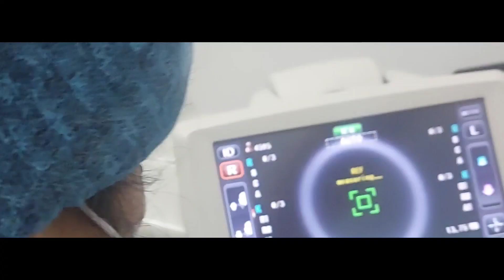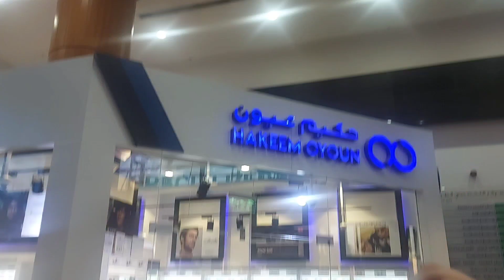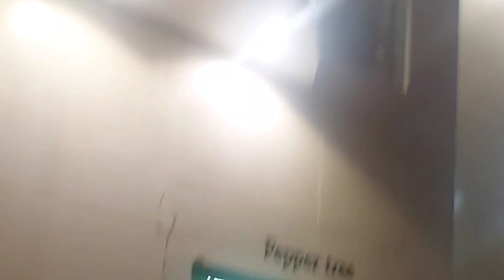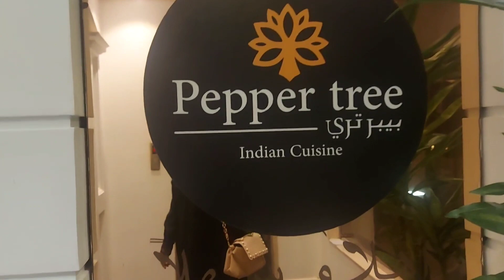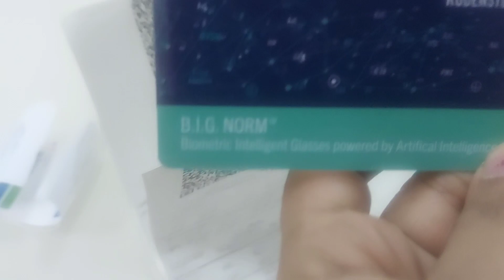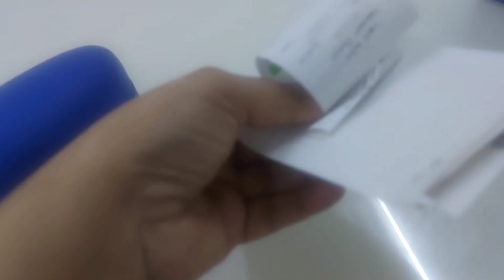Hospital kiyon jana padha?/new restaurant try kiya